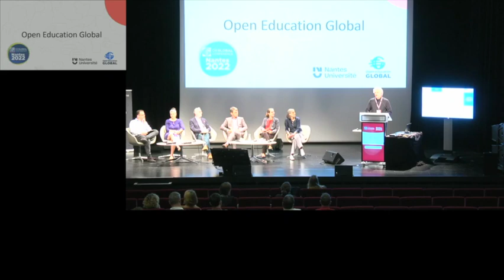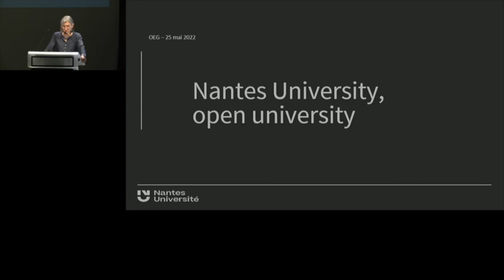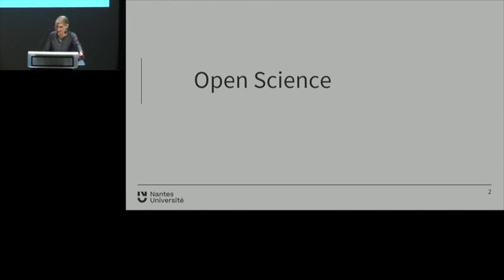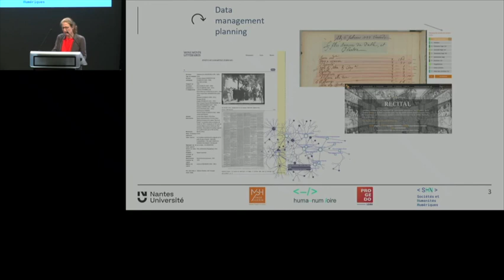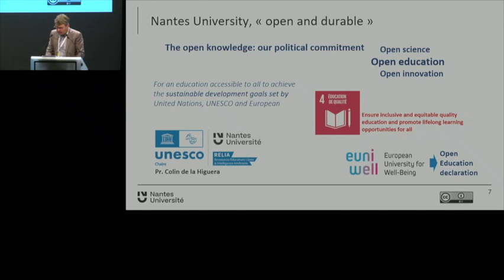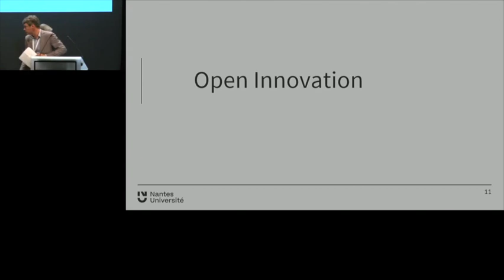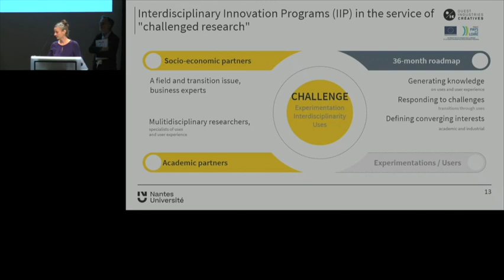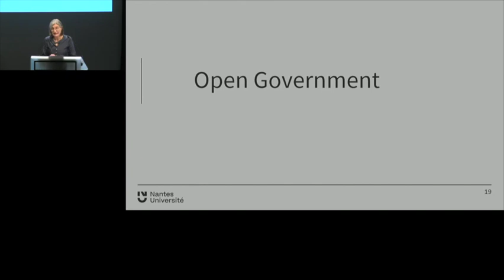OEGlobal 2022 Keynote: President of Nantes Univeristé, Carine Bernault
Nantes University is an excellent, sustainable and open university. Openness is in its DNA, its statutes affirm: “The development of knowledge commons is a key element of social progress. Anxious to contribute to this essential objective, Nantes University is resolutely committed to open science, open educational resources and open innovation in order to make knowledge accessible to all”. Why make Nantes University an open university? How to share knowledge more widely? This talk will be an opportunity to discuss how a university can make a concrete commitment in promoting the sharing of knowledge.

Nantes Université est une université excellente, durable et ouverte. L’ouverture est dans son ADN, ses statuts affirment : « Le développement de biens communs du savoir est un élément clé du progrès social. Soucieuse d’apporter sa contribution à cet objectif essentiel, Nantes Université s’engage résolument en faveur de la science ouverte, des ressources éducatives libres et de l’innovation ouverte afin de rendre les connaissances accessibles à tous ». Pourquoi faire de Nantes Université une université ouverte ? Comment partager plus largement les connaissances ? Cette intervention sera l’occasion d’échanger sur la manière dont une université peut s’engager concrètement pour favoriser le partage des connaissances.

Curious about this work?